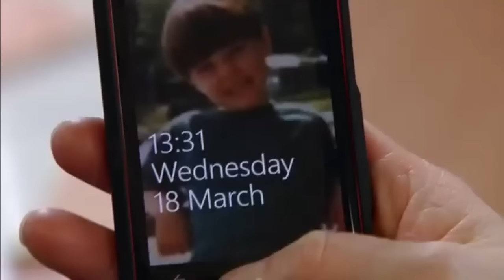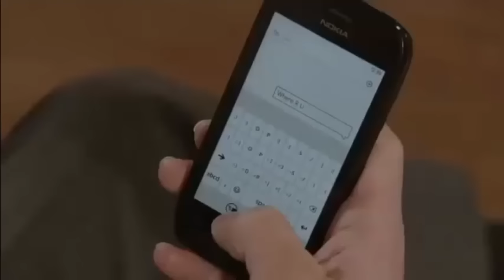Corrie Kylie Platt Callum Storyline Part 2